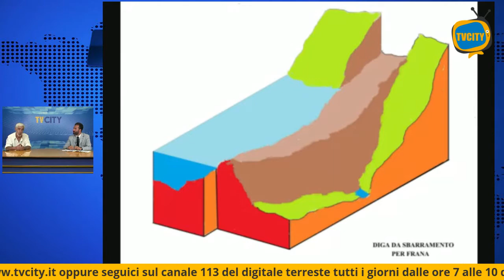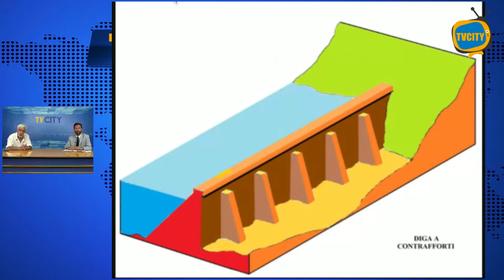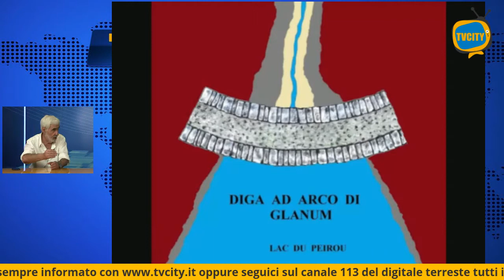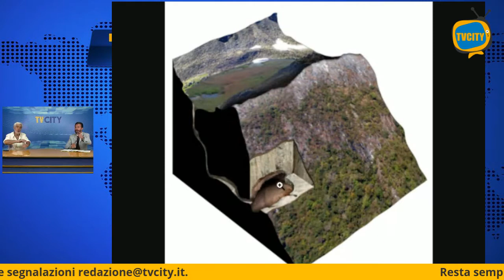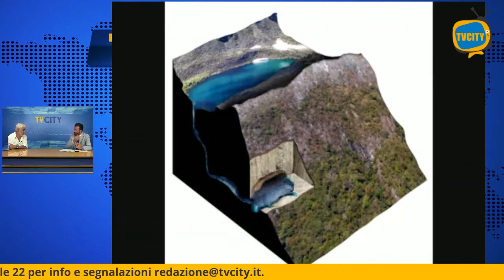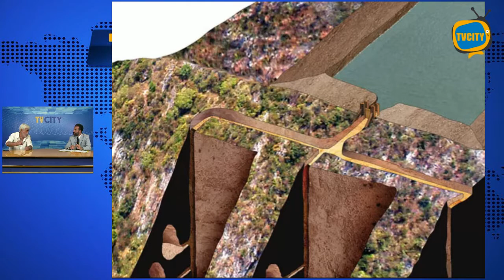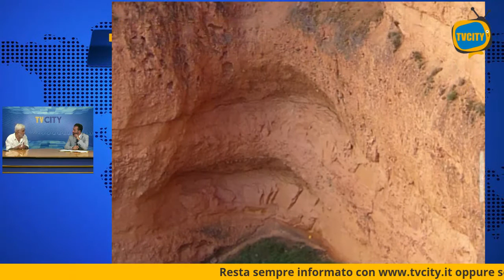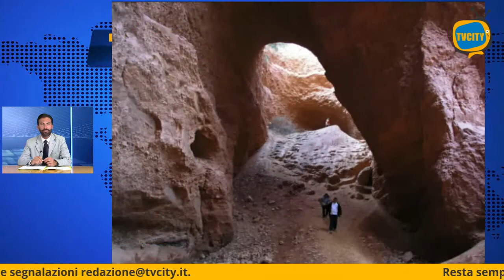"La Storia oltre la Storia" - Dighe dell'antica Roma - P7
Un nuovo appuntamento,  oggi, con la rubrica culturale settimanale
"La Storia oltre la Storia". In diretta mercoledi 15 luglio alle ore 18:00 pagina Facebook di TVCITY e in replica alle ore 19:00 sul nostro canale 113 Digitale Terrestre, in studio  Salvatore Perillo e l'ing. Flavio Russo - storico militare dello Stato Maggiore dell' Esercito - per parlare di dighe e di sistemi idraulici nella tecnologia del mondo classico con particolare riferimento alla tecnica mineraria descritta da Plinio il Vecchio: la "ruina montium".
In onda tutti i mercoledì e sabato sul nostro canale 113 del digitale terrestre.